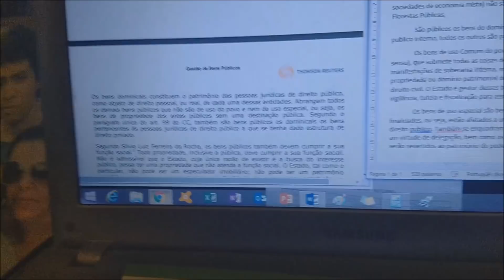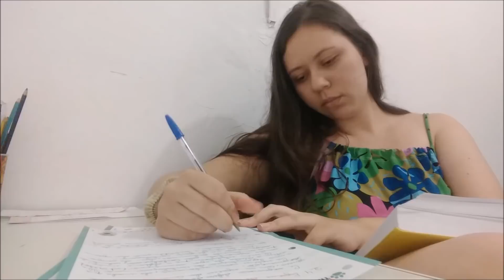ROTINA DE UMA ESTUDANTE DE DIREITO #9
Nessa Rotina de uma Estudante de direit se resumiu em: Resumo de processo civil e feriadão estudando.